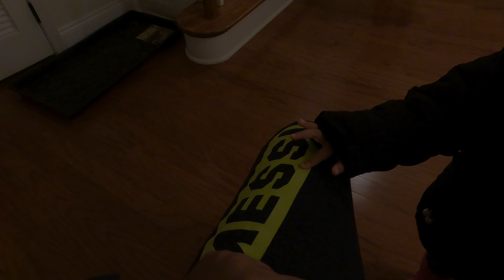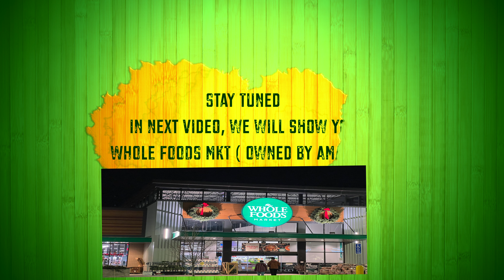First snow of 2021 in Boston | White Christmas is here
VLOG#82 covers first Snow in Boston and how kids dealt going school in it.

We are Boston's first Desi(Indian origin) family channel with a purpose of giving insight to life in America, travels around thae world and much more. We are travel lovers and our children have been always supportive of exploring new places, learning history, appreciating culture and enjoying good food.

- Daily Diaries
- Travels
- Old Memories